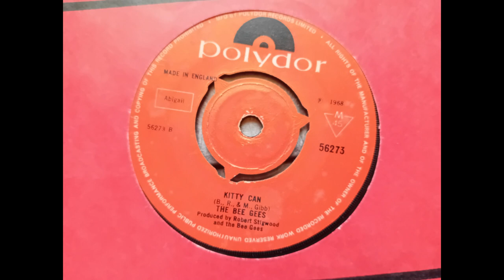The Bee Gees - Kitty Can (Mono) (1968 Polydor 56273 b-side) Vinyl rip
Issued in 1968 as the flip side of ‘I’ve Gotta Get A Message To You’. I seem to have a few copies of this one including the German one in the picture sleeve that I’ve used as the thumbnail picture.